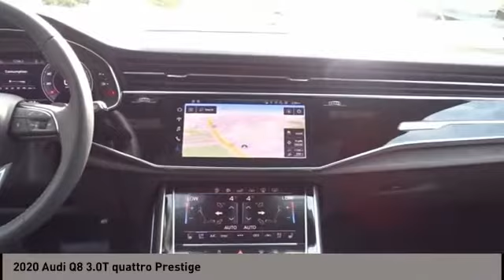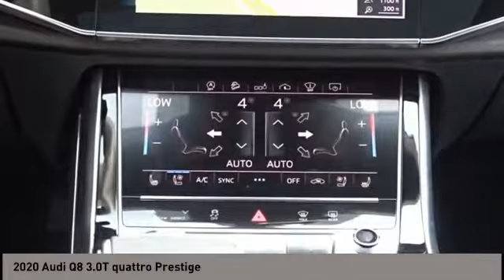2020 Audi Q8 San Antonio TX 0D010637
2020 Audi Q8 3.0T quattro Prestige

Audi Dominion
 21105 IH 10

This 2020 Audi Q8 4dr Prestige 55 TFSI quattro features a 3.0L V6 Cylinder 6cyl engine. It is equipped with a 8 Speed Automatic transmission. The vehicle is GLACIER WHITE with a BLACK interior. It is offered with a full factory warranty.